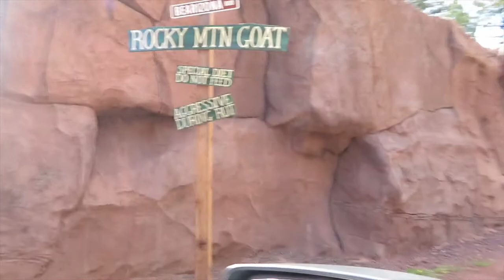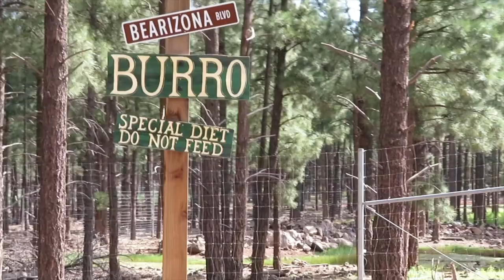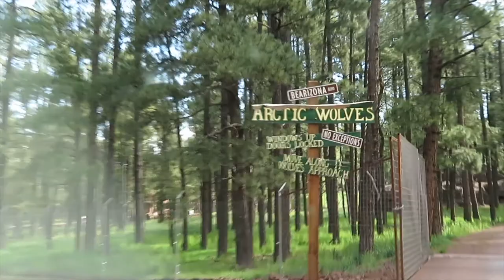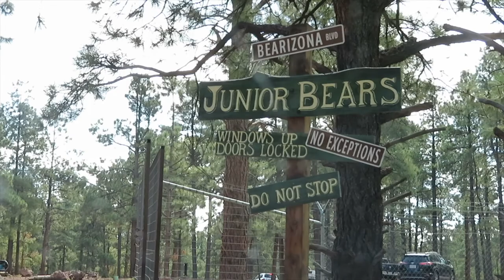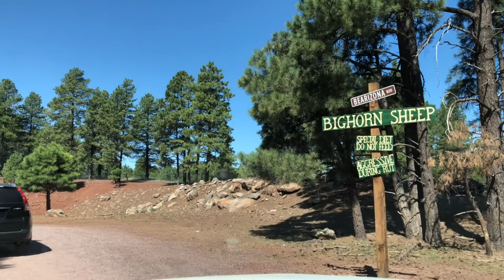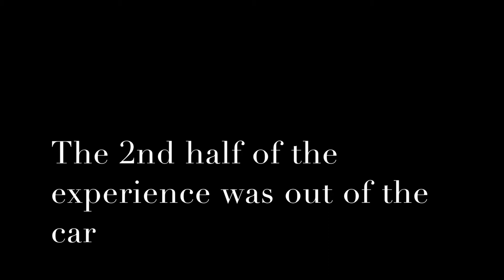Our first time here! | Bearizona Fall trip 2018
I planned a some what last minute trip for my girls and I to Berizona located in Williams Arizona, just a 30 minute drive from Flagstaff Arizona and the NAU campus. If you are ever in the area stop by you won't regret it! :)